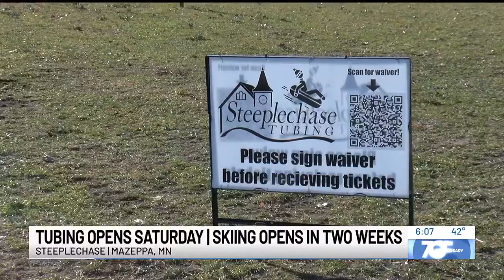Steeplechase to open tubing Saturday, skiing and snowboarding to open Dec. 9